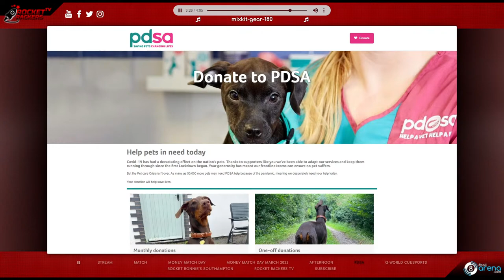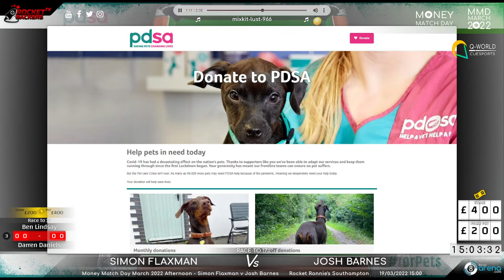Ad-Hoc Money Match - Blackball Rules - Simon Flaxman v Josh Barnes for £400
It's the March 2022 Money Match Day, and we bring you LIVE Blackball action from Rocket Ronnie's Southampton with money on the table.

The morning match is between Simon Flaxman v Josh Barnes for £400 in a Race to 17